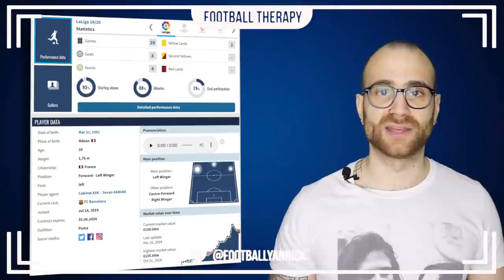Should Chelsea Football Club Consider Buying FOR SALE Antoine Griezmann?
In this Chelsea Video,

I talk about whether or not Frank Lampard's Chelsea should consider buying Antoine Griezmann from Barcelona, as he will apparently be put up for sale in the upcoming transfer window. Of course Chelsea have been heavily linked with the likes of Jadon Sancho for the past months, Greizmann could prove to offer more seniority in what will be a youthful front line and could be a lot cheaper than the young English winger.